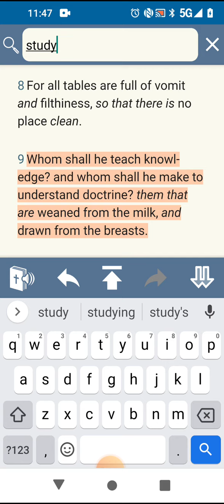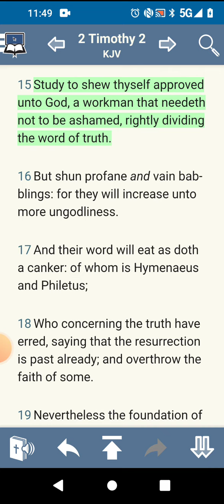Study to show Thyself Approved